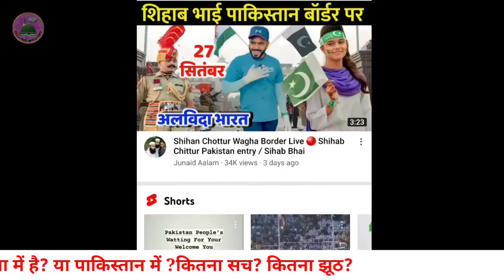शिहाब इंडिया में है ? या पाकिस्तान में ? कितना सच ? कितना झूठ ? with proof